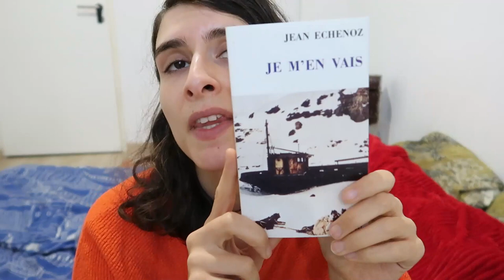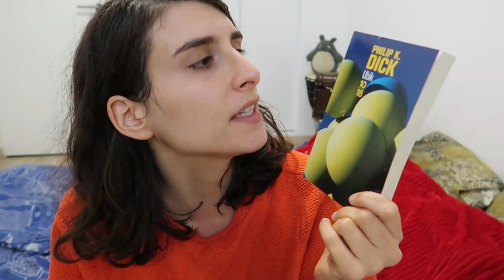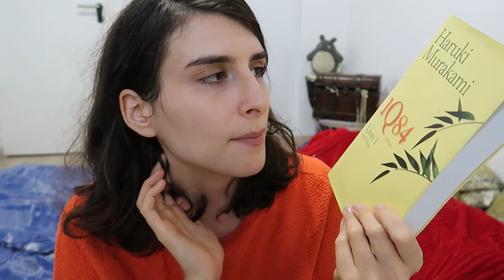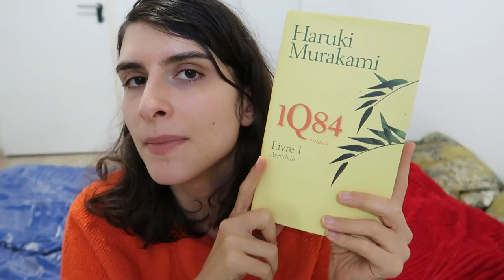BOOKHAUL - De bonnes lectures en perspective 📚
Mes dernières acquisitions livresques, toujours aussi variées !

✨ // RETROUVEZ-MOI SUR TIKTOK : @audrey.readz
(1 à 3 vidéos par jour : chroniques express, vlogs, avis ciné et séries)

💻 // D'AUTRES VIDEOS QUI POURRAIENT TE PLAIRE

Je m'en vais de Jean Echenoz
Une vie française de Jean-Paul Dubois
Tristes tropiques de Claude Lévi-Strauss
Ubik de Philip K Dick
Marina de Carlos Ruiz Zafon
Les particules élémentaires de Michel Houellebecq
Sur ma peau de Gillian Flynn
1Q84 livre 1 d'Haruki Murakami

🦉 // QUI SUIS-JE ?

Une presque trentenaire solitaire qui a trouvé refuge dans l'imaginaire.